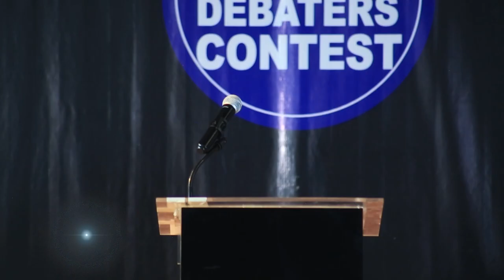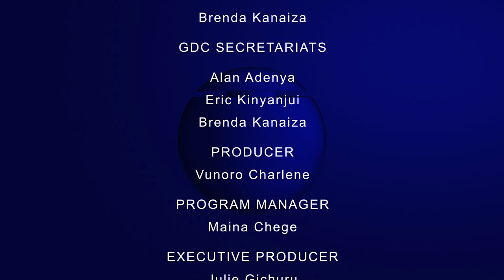Kenyatta High School Vs Mukurweini Boys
MOTION: Religious institutions should pay taxes